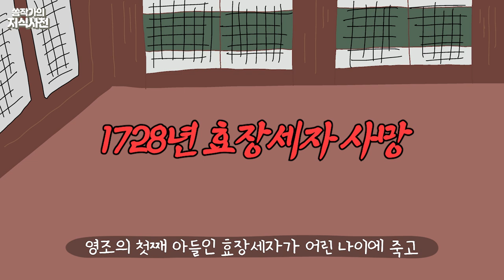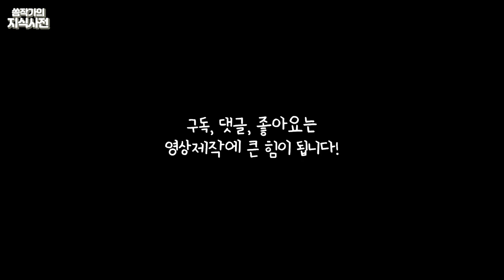[ENG SUB] 조선 왕실 비극의 끝, 사도세자의 일생 (feat.미친 사랑이야기)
1762년 ‘임오화변’
아버지 영조의 명으로 사도세자가 뒤주에 갇혀 굶어 죽습니다.
정조의 아버지이자 영조의 아들이자
일국의 왕세자이자 연쇄살인마였던 '사도세자'
파란만장했던 그의 삶 속에도 러브스토리는 있었습니다.
이번 영상에서는 사도의 비극적인 일생과
그 속의 사랑이야기를 함께 녹여봤습니다!🙂